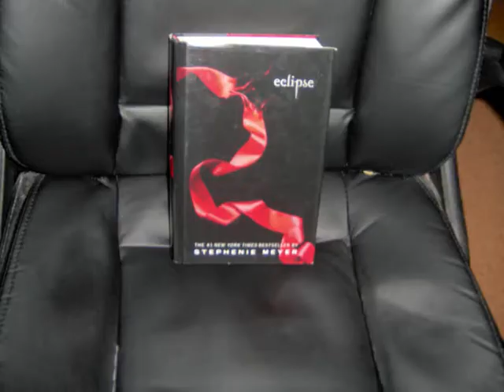Twilight Collection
My Twilight Collection To The Song Kokoro by Len Kagamine.The Ending Clip Is Starscream From Transformers: Animated